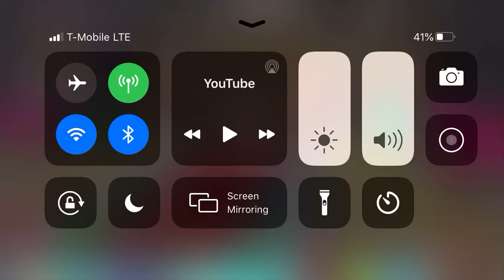TussyGames outro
LOL his user name is the same as his channel 100k likes for this